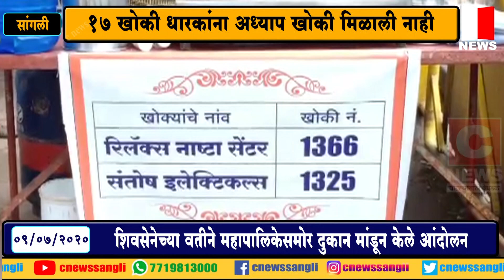१७ खोकी धारकांना अध्याप खोकी मिळाली नाही.....शिवसेनेच्या वतीने आंदोलन#सी न्यूज